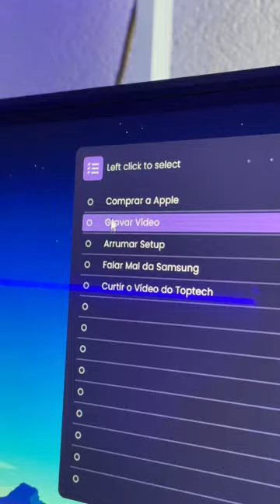Como Deixar o WINDOWS MAIS BONITO de GRAÇA!!!